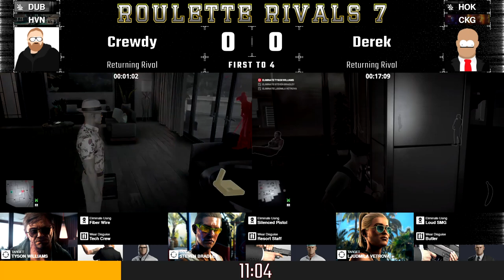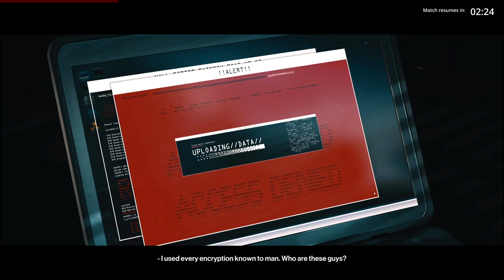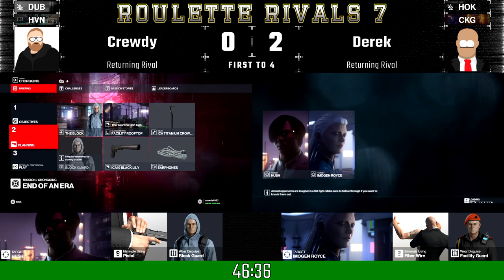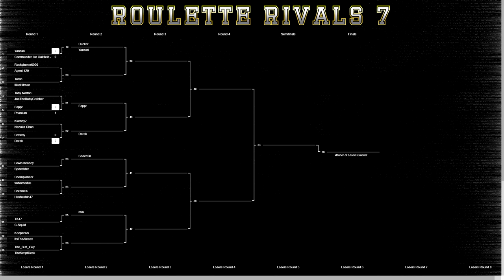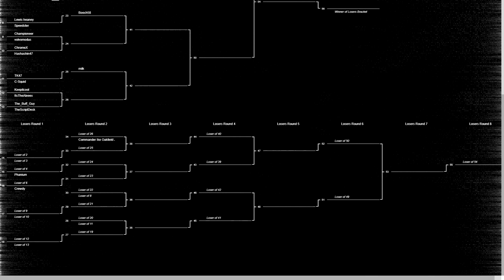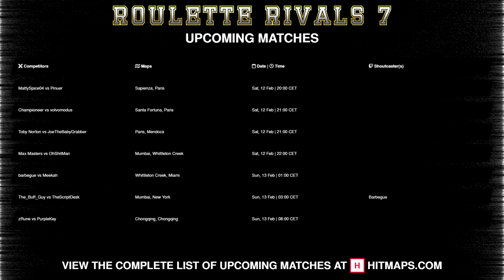RR7 - Console WB Round 1 - Crewdy vs Derek - Shoutcast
Individual maps:
00:00 - Haven Island
50:15 - Chongqing